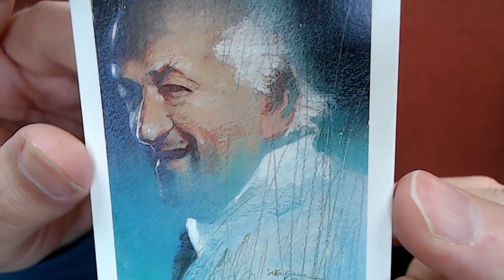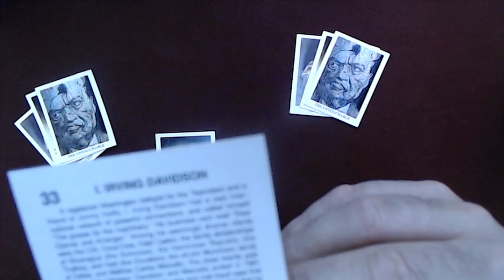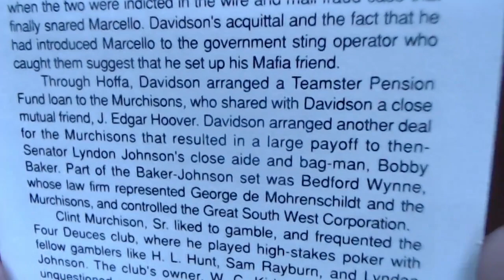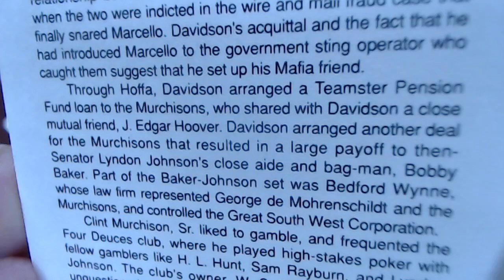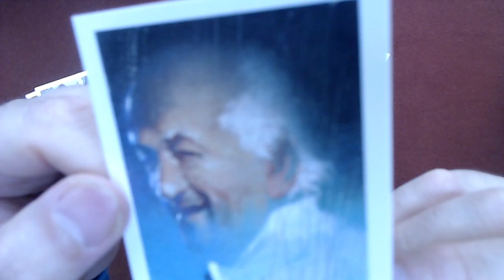Coup D'etat: The Assassination of John F Kennedy #33: I. Irving Davidson, The Arranger, JFK ASMR